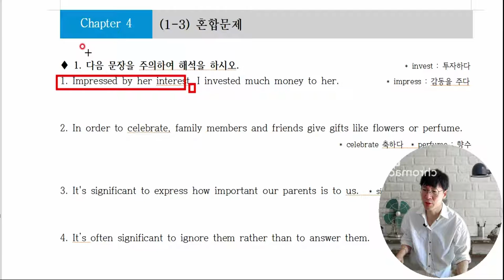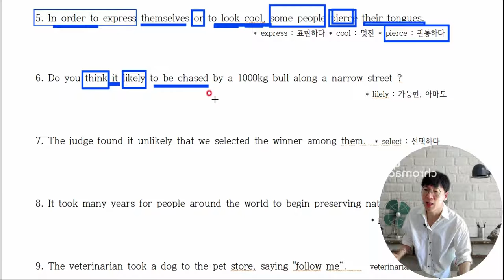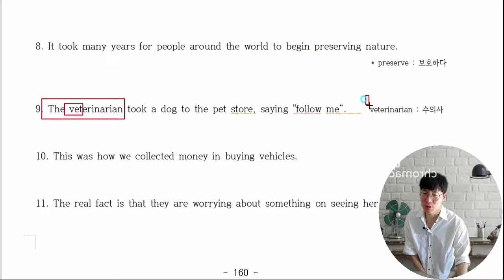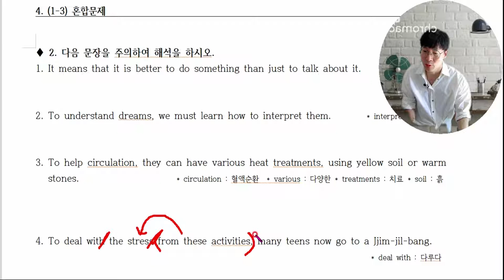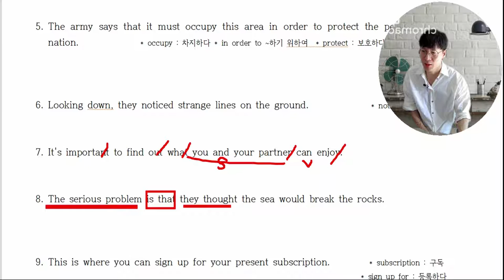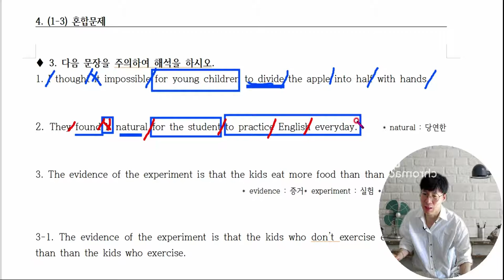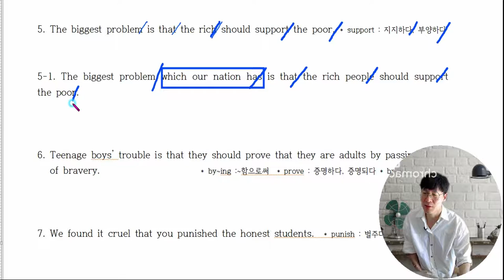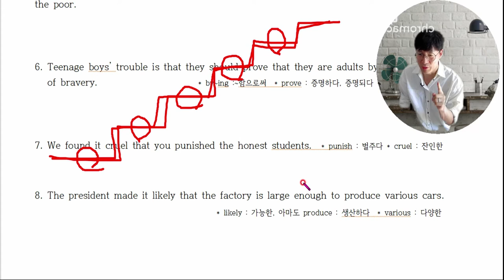4. (1-3혼합문제)를 설명합니다. 가주어가목적어 해석은 많은 연습이 필요합니다.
100% 장담합니다. PT봉선생 구문독해 공부하면 중학교 교과서 정도는 껌입니다.